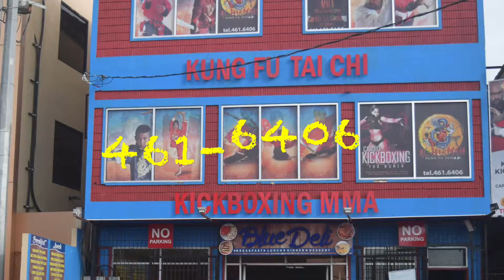Naiby Testimonial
Let us help you to get in the best shape of your life before the New Year. Don't wait until the start of the New Year to begin your New Years Resolutions and then quit by Carnival, as the average Trinidadian does every year. My Cardio Kickboxing Bootcamp class will transform your body.
DAVANAND SAMAROO KUNG FU SCHOOL.
134 COFFEE ST, SAN FERNANDO.
461-6406
Track By Ender Güney